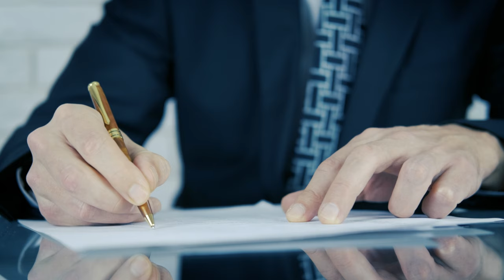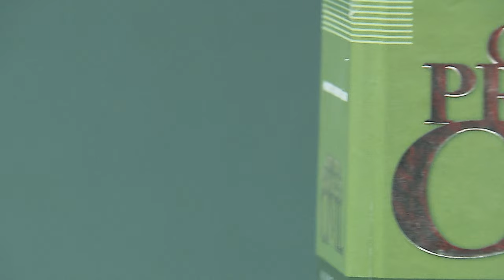Validade da adjudicação de bem penhorado está condicionada à lavratura do respectivo auto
Para a Terceira Turma do Superior Tribunal de Justiça (STJ), a adjudicação de bem penhorado só é válida com a lavratura e a assinatura de seu respectivo auto. Com isso, o colegiado estabeleceu que a transferência da titularidade de ações após o deferimento desse procedimento de expropriação, quando feita antes da expedição e da assinatura do auto de adjudicação, configura atropelo procedimental que cerceia o direito do devedor e de outros habilitados de remir a execução.